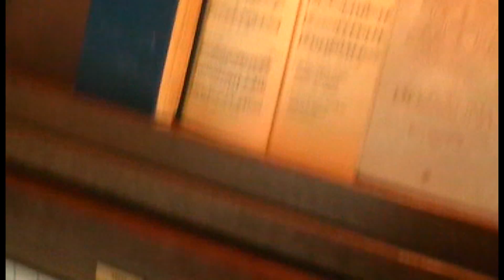A világnak Krisztus kell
A világnak Krisztus kell - Előadja Bábel Márta kántor